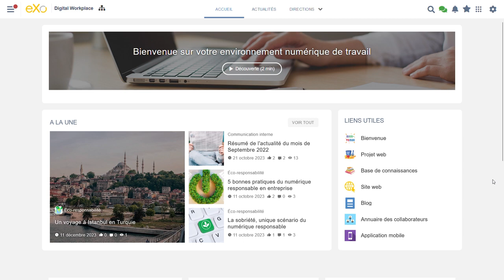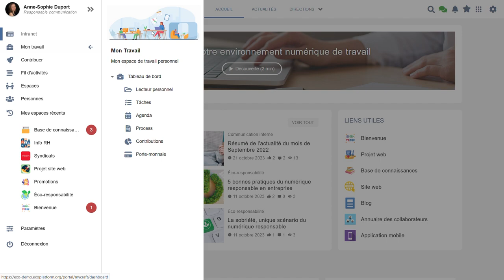eXo 6.5 (FR) - gestion des sites